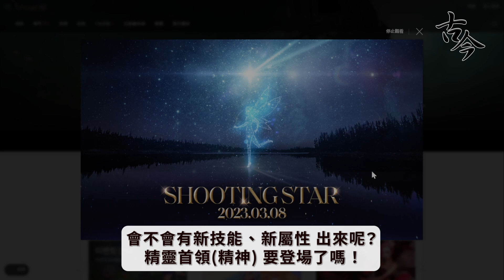《天堂M》妖精登大人！ 妖精改版預告！ 3/8公開資料！ (古今解說/韓版)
HI！大家好！ 我是古今！

沒錯！ 大家看到了吧！
改版資訊出來囉 ！

SHOOTING STAR 射擊之星

畫面上 還有一個小妖精 ！
所以 這次應該就是 『妖精』 的改版 ！
妖精改版！ 小妖精要登大人了！

【社群連結】
【斗內會員】
【其他】
分享就是最大的支持d(`･∀･)b